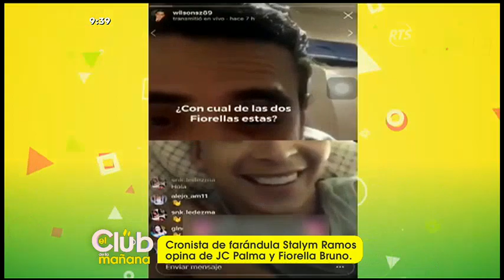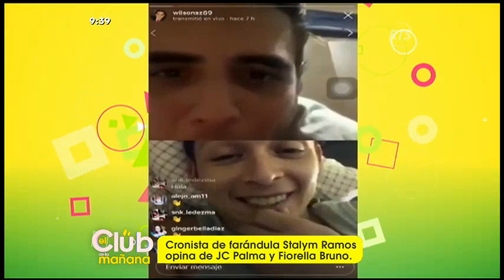Rumores sobre el presunto romance entre JC Palma y Fiorella Bruno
Recordemos que esta el momento ninguno confirma la presunta relación